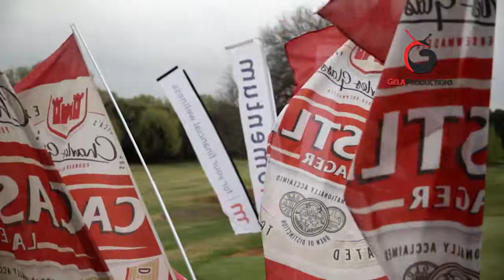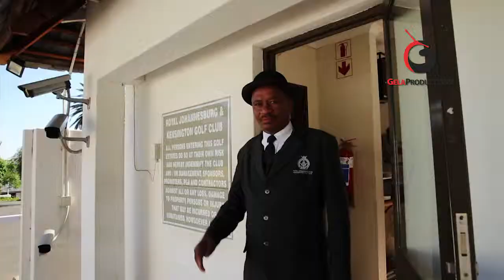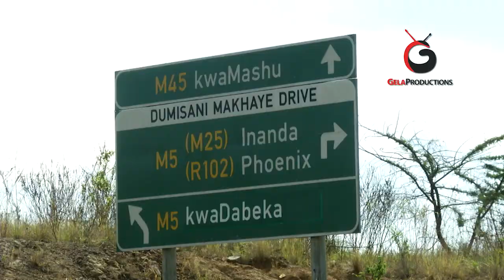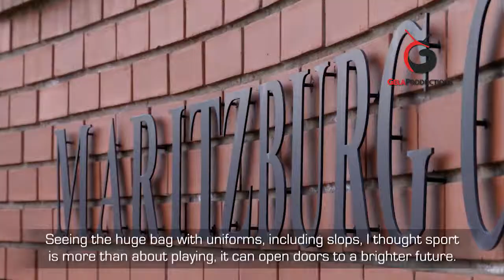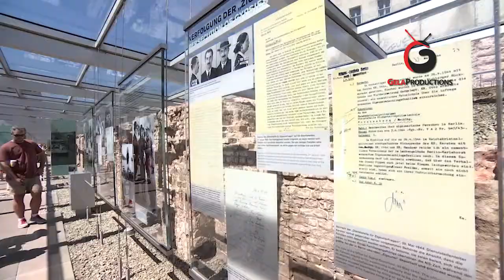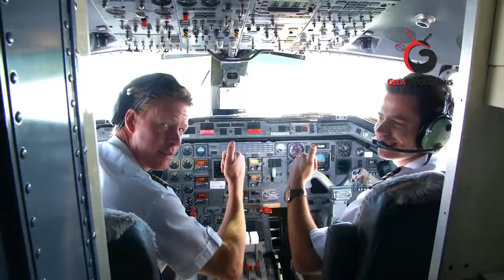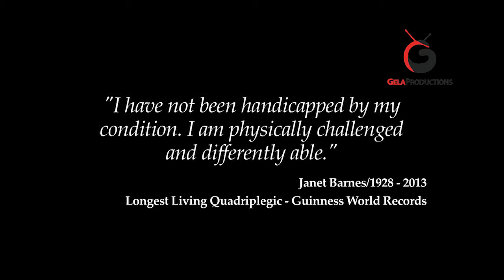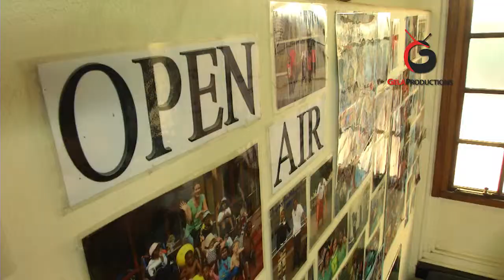Gela Productions Sport Documentaries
A selection of sequences from some of the various one-off documentaries that were proudly produced by Gela Productions